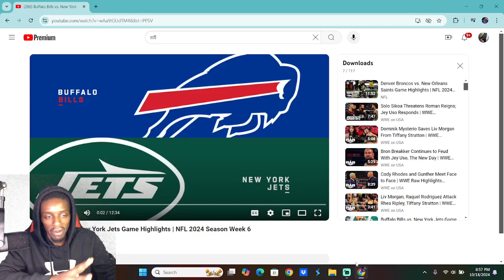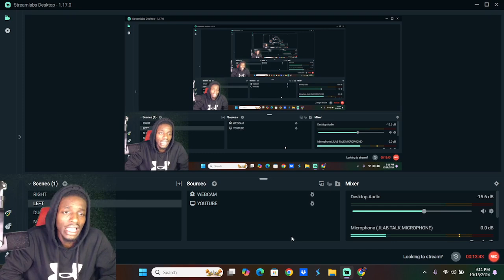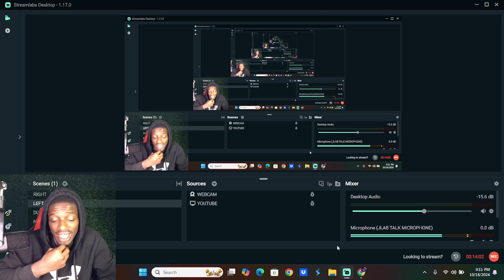Buffalo Bills vs New York Jets 2024 Week 6 Reaction